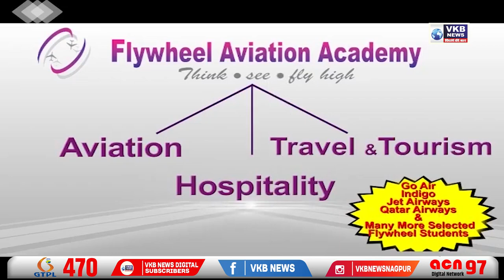सरसंघचालक डॉ.मोहन भागवत ने किया ध्वजारोहण